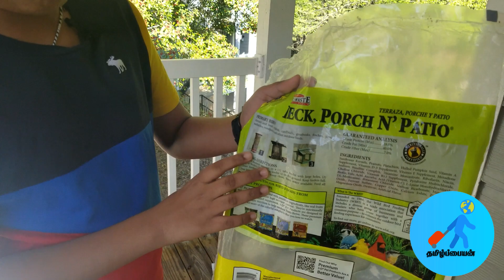How To Refill Bird Feeder? 6 Beautiful Birds In This Season In Tamil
சிட்டுக்குருவிக்கு என்ன கட்டுப்பாடு? வசந்தகாலப் பறவைகளை கூண்டில் வைத்துக்கட்டுப்படுத்தாமல், அவைகளுக்கு உணவளிப்பதோடு, பார்த்து ரசிப்பது எப்படி என்று நம்முடன் பகிர வருகிறான் உங்கள் தமிழ்ப்பையன்.

In this video, tamizh boy explains how to feed the spring season birds without affecting their freedom.